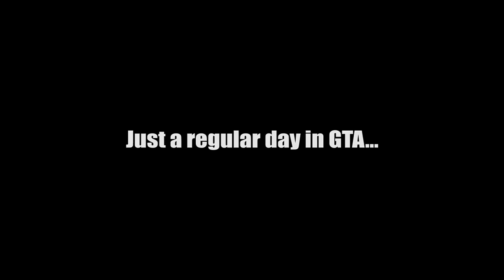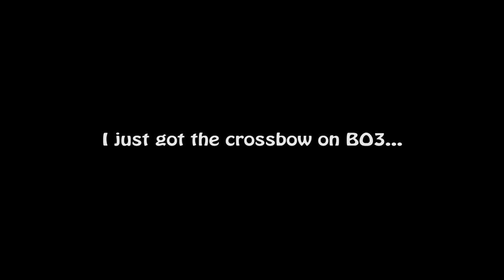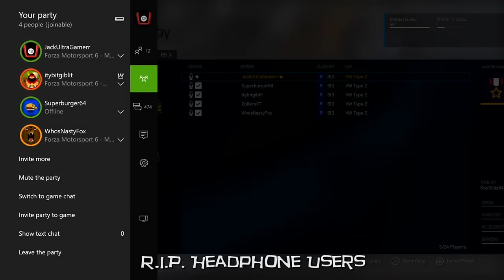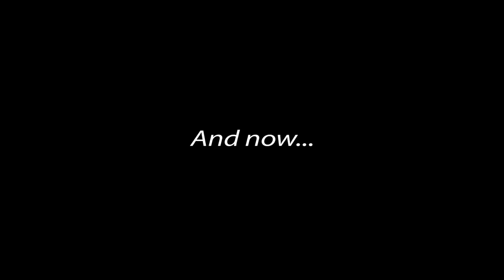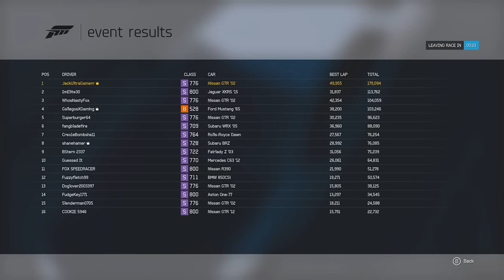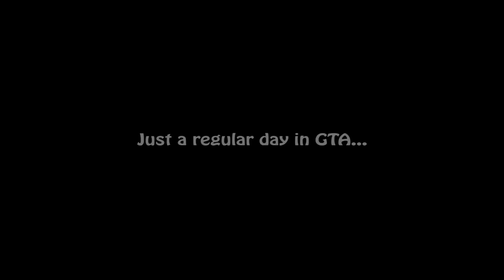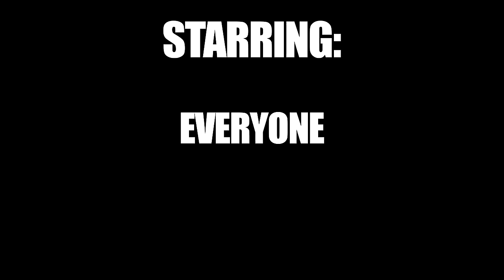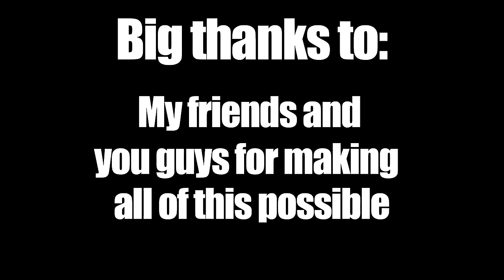Ultramotive Crew Funniest Moments Montage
Xbox: WhosNastyFox